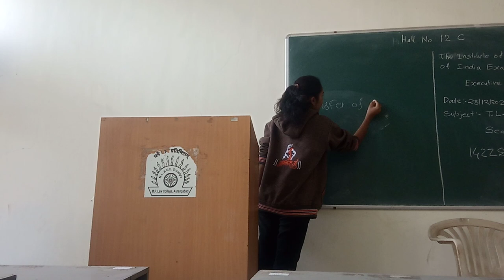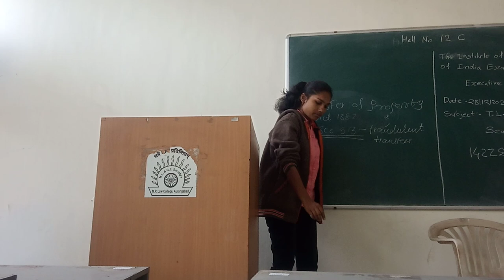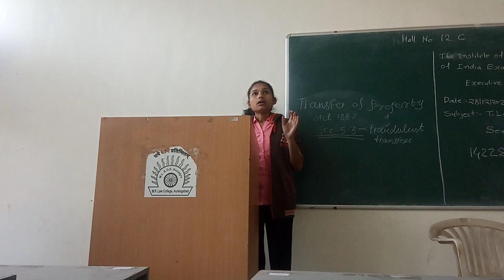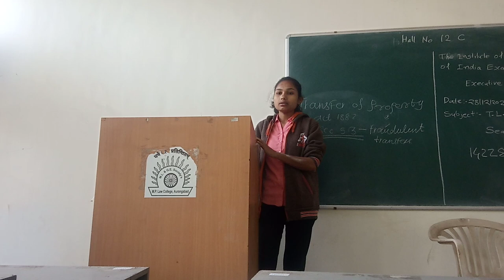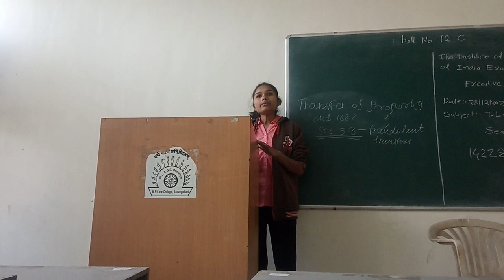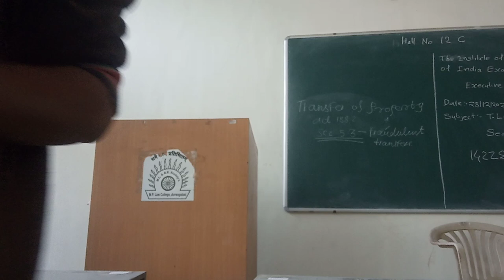section 53 tpc fraudulent transfer